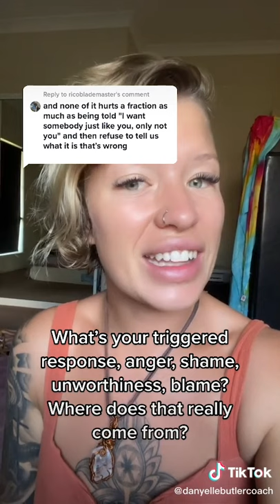Unintegrated women rarely say what they mean 😢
O.F.